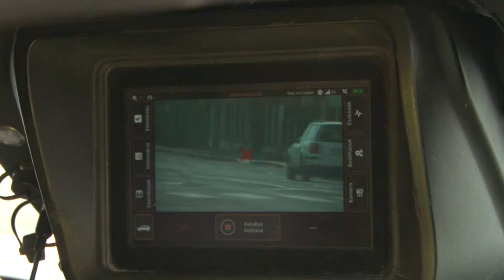Javaslatokat vár a rendőrség - arra kíváncsiak, a lakosság szerint hol kellene sebességet mérniük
A lakosság javaslatait várja a Tolna Megyei Rendőr-Főkapitányság, hogy melyek azok a helyszínek ahol gyakori a gyorshajtás. Ugyanis a megye is csatlakozott az úgynevezett Speedmarathon elnevezésű sebességellenőrző akcióhoz.